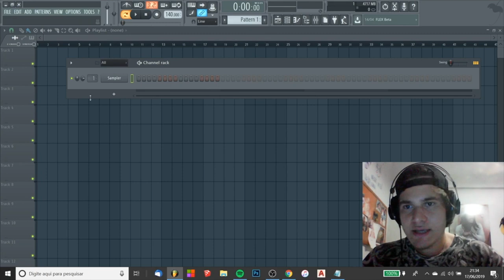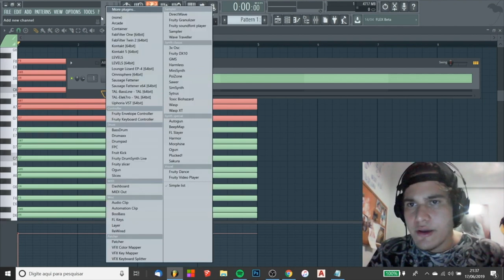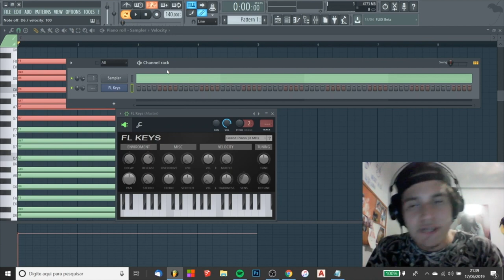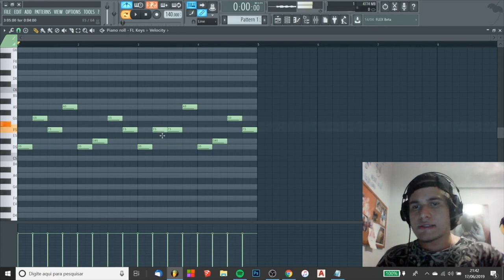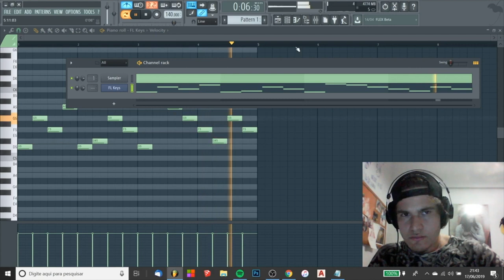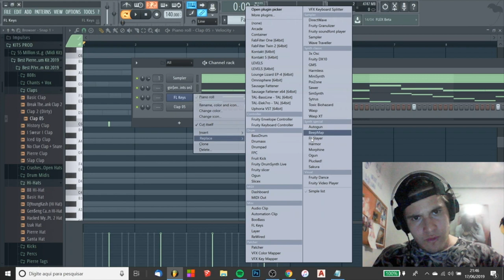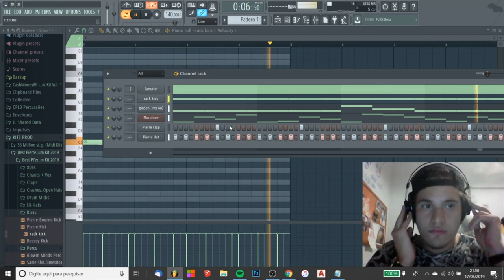COMO FAZER MELODIAS PRA TRAP (FL STUDIO)